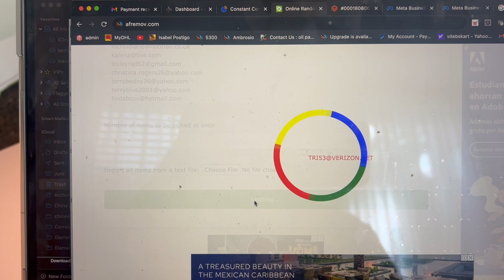weekly raffle / giveaway of oil paintings on canvas from Afremov art Studio . win your free artwork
You can order art by leonid afremov from afremov.com    / usted puede comprar arte Por leonid afremov en afremov.com

Tik tok afremovartstudio

Links to Airbnb rentals decorated with afremov art . Enlaces para renta Vacional en Playa del Carmen y Merida decorados con arte de afremov